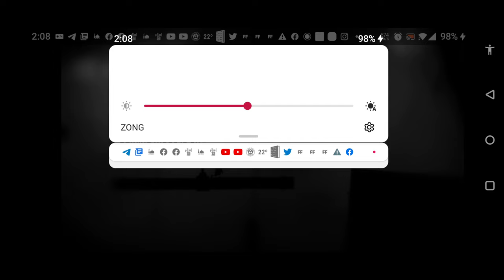limbo part 5